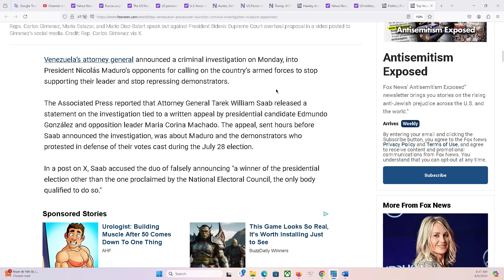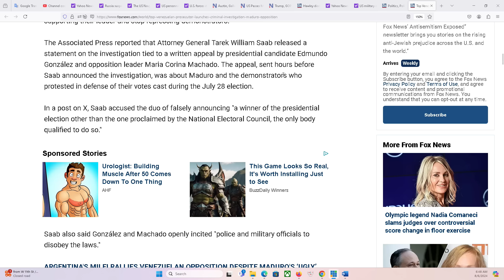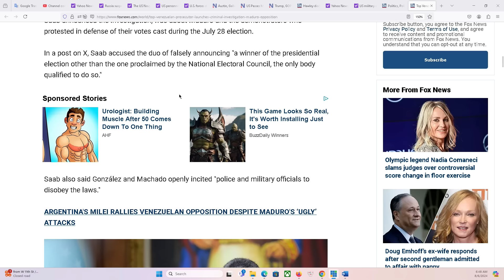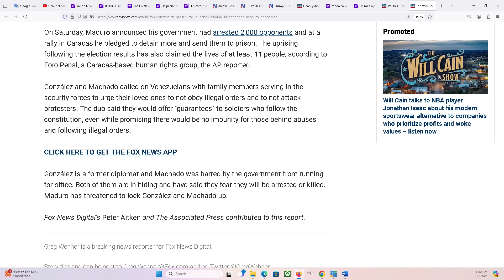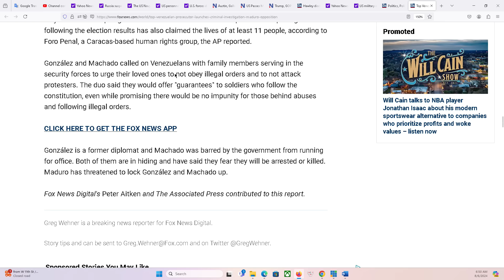THẢO LUẬN ĐẶC BIỆT 6/8/2024: Sự tương đồng đến 100% giữa chính quyền Maduro ở Venezuela và Biden